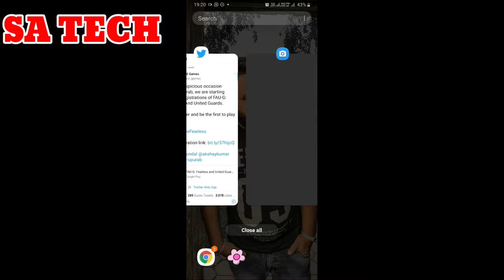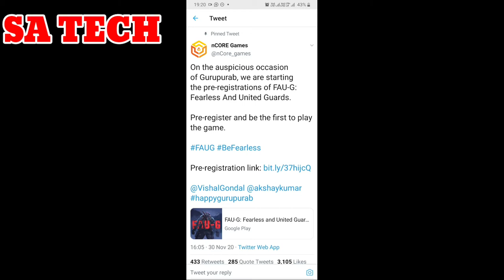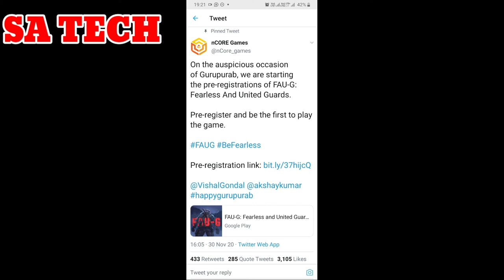FAUG Game Available On Google Play Store, Pre Registration Start For FAUG,FAUG Game PRE Registration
In this Video  I describe about FAUG new Game pre Registration process